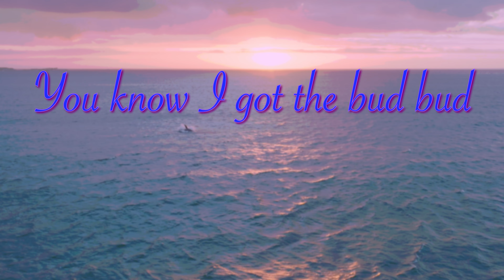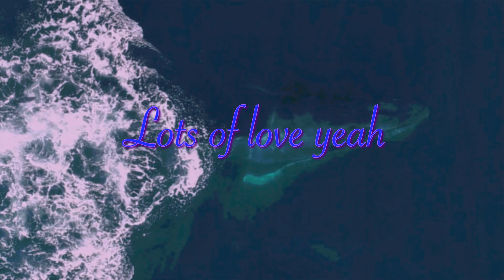Anna Luena - Endo (Official Lyric Video)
Together the first letter of each song title spell out the word Bedazzlements which means to be impressed by one's beauty.
Thank you for streaming my music!

Lue